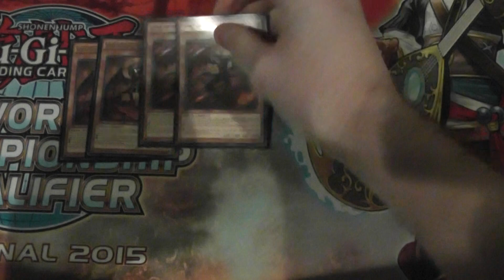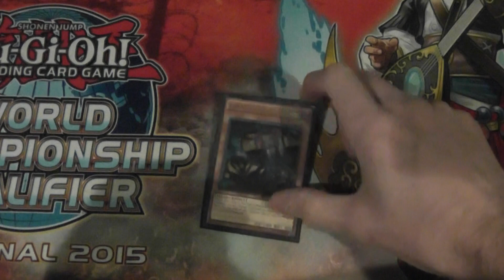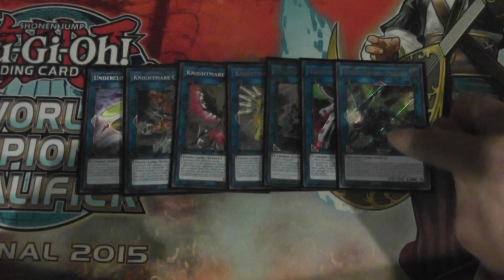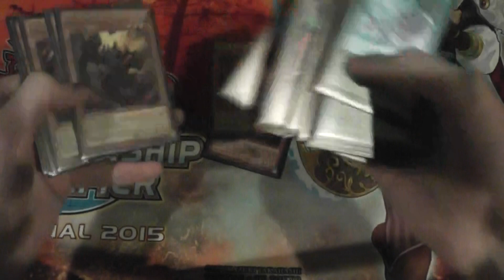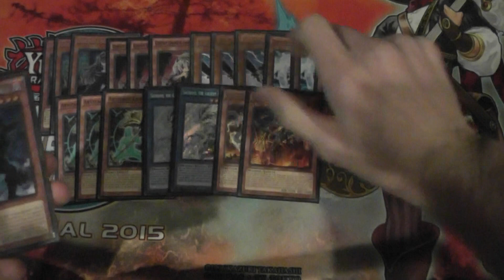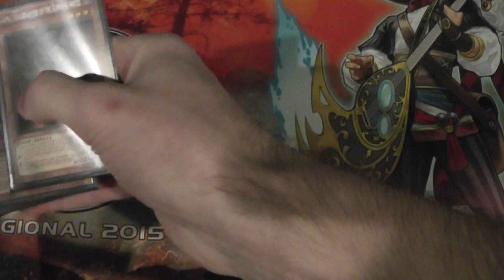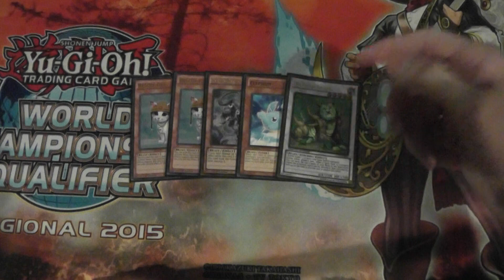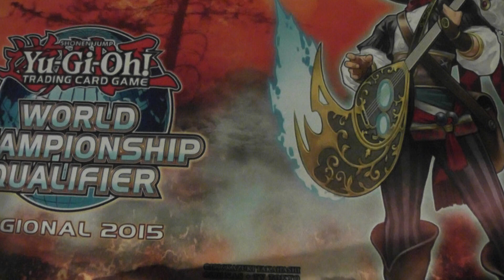Competitive Burning Abyss Deck Profile November 2018! Plus Other Card Options/The Basic Combo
Hey everyone I'm back with another deck profile after taking a slight hiatus! I figured that showcasing my favorite deck of all time would make sense so here we are with Burning Abyss